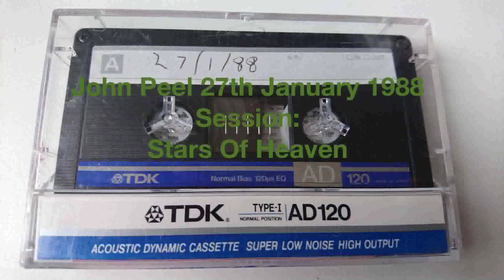John Peel 27th January 1988 Stars Of Heaven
1st half of Show! BBC R1 John Peel Show from 27th January 1988, featuring a session from:
Stars Of Heaven
Taken from an old cassette but the quality isn't bad.
Hopefully the 2nd half will turn up somewhere !
There are other copies of the sessions out there. This is for people who would like to hear John doing his show.
bob dylan track removed for copyright reasons